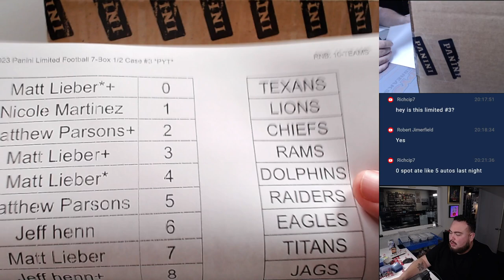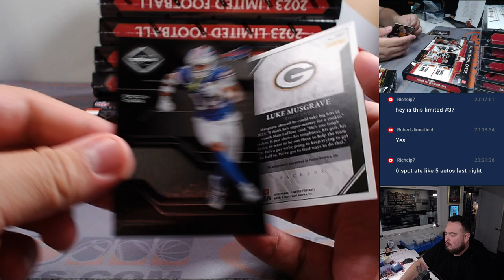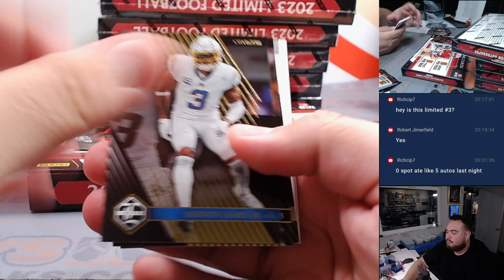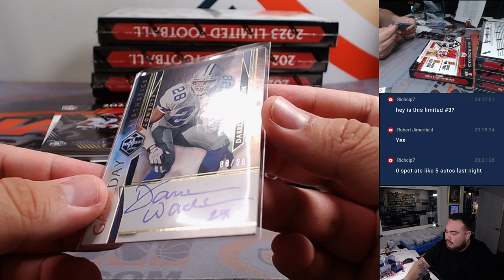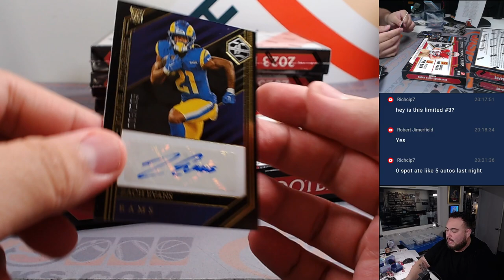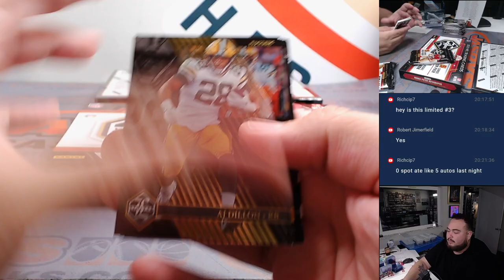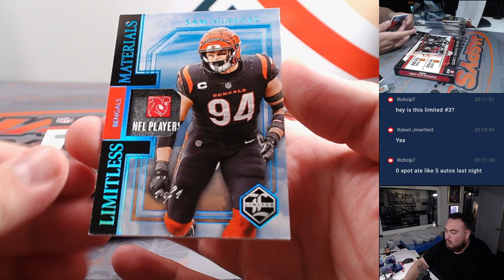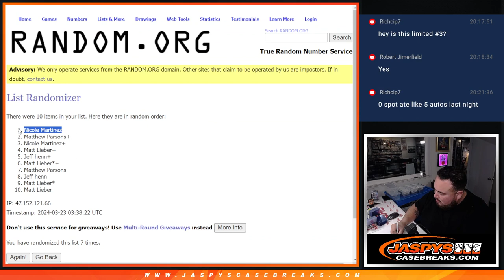F. 3/22/24 - 2023 Panini Limited Football 7-Box 1/2 Case #3 *PYT*